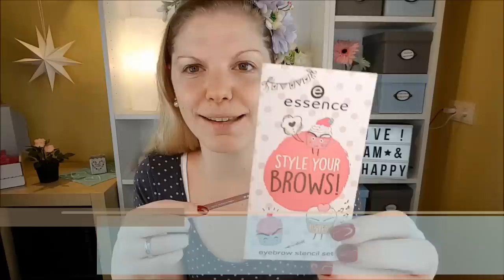essence Surprise Box by Rossmann Februar 2019 + Verlosung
Heute zeige ich dir die essence surprisebox und werde einige Produkte in ein FullFace "reinschminken" :)

(Falls noch verfügbar, da limitiert)

3. Schreibe mir einen lieben Kommentar unter dieses Video mit Surprise ♡
4. Die Verlosung ist ab 18 Jahren oder mit Einverständniserklärung der Eltern ♡
5. Die Verlosung endet am 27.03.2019 um 23:59 Uhr ♡
6. Der Gewinner wird per Antwort auf ihren/seinen Kommentar benachrichtigt und muss sich innerhalb einer Woche nach Verlosungsende bei mir per Mail oder Instagram melden ♡
7. Der Rechtsweg ist ausgeschlossen ♡
8. Jeder kann 1x teilnehmen ♡
9. Der Versand erfolgt deutschlandweit, da es ansonsten leider zu teuer für mich ist ♡

Liebe Grüße
Claudi